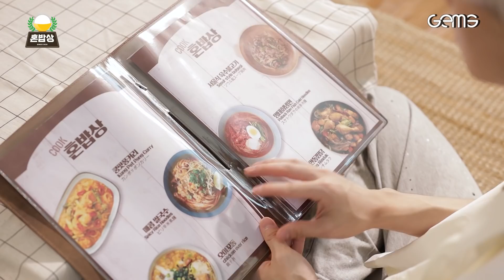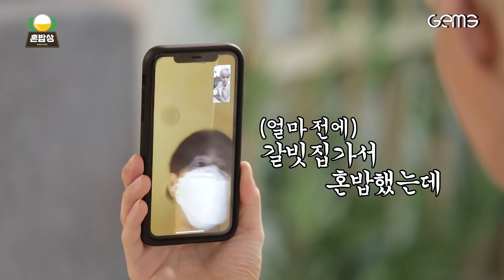(SUB) 빅톤 수빈이가 쿡방 + 먹방 + 미모까지 다 해버림👨‍🍳 | 혼밥상 EP 01 | IDOL COOKBANG | VICTON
SUB IS NOW AVAILABLE ( ENG/ESP/IND/TH/VIET/JPN)
5:15 현웃 포인트 (앨리스 우리 못 본 걸로 해주쟈^^)
7:21 ~ 움짤 생성 구간~
9:15 승우와 마음으로 통하는 영통타임 🙈
10:37 이것은 하나의 복선?!? 승우와 잼스가 함께하는 영상은 8/9 정체 공개!😃
숩숩이 쿡방 + 먹방 + 미모까지 다 해버림! 👨‍🍳👨‍🍳  빅톤 수빈의 혼밥상 공개!

++ 빅토니에게 깜짝 선물 주신 쿡킷 담당자님 감사해요 ~💕 @CJ제일제당 (CJ Cheiljedang)